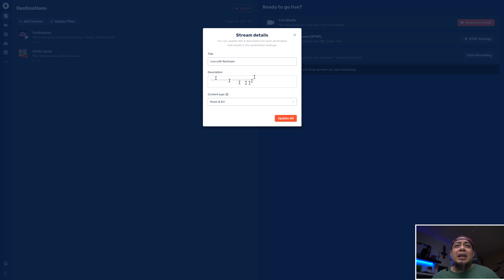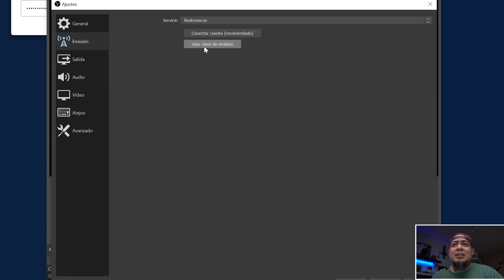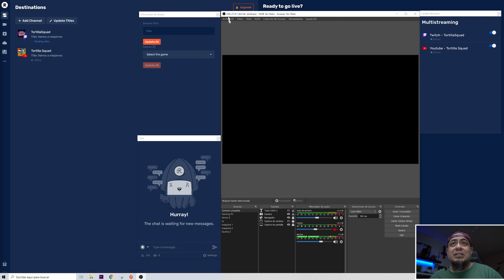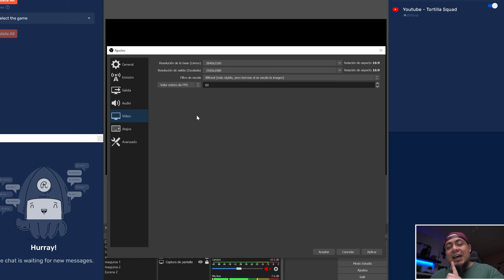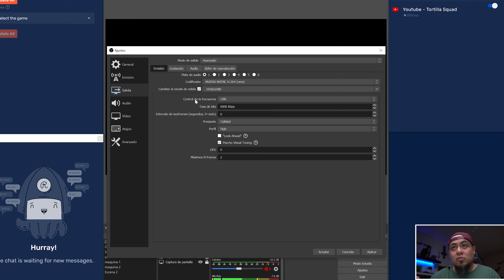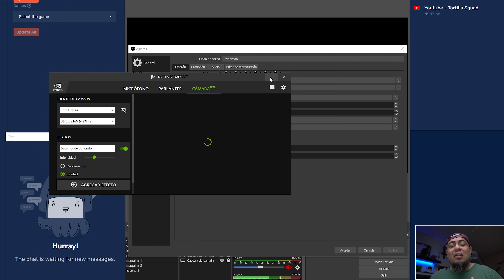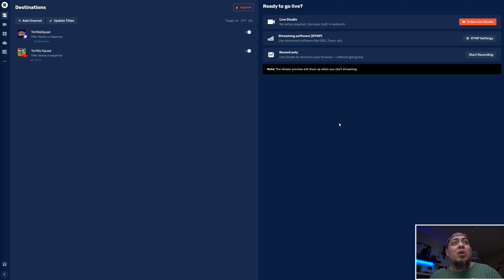¡Asi es como se configura correctamente tu stream para múltiples sitios!